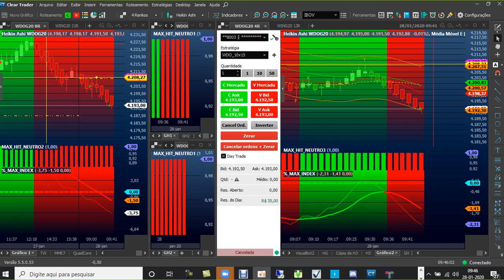Mentoria!!! Essa é para você que está precisando de uma força!